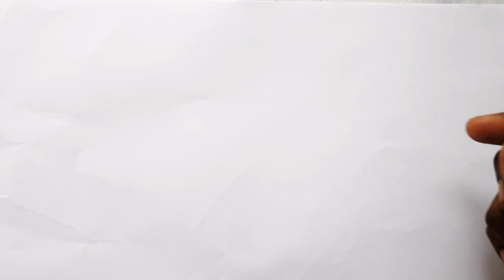HOW TO MAKE A 3D EAGLE .step by step tutorial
Hai friends

I think u enjoy this vedio,

Like my Facebook page  ART WITH SAJIN

THANK UUU